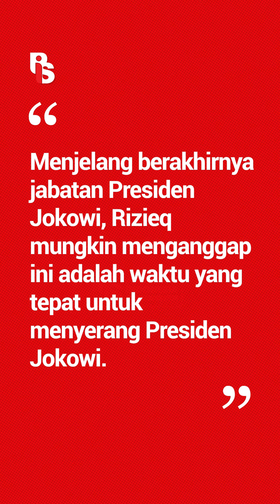SERANG PRESIDEN JOKOWI, PENDUKUNG RIZIEQ KEMBALI SEBAR VIDEO PROVOKATIF RIZIEQ? | Cindy Florencine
Di video itu, Rizieq menghina Presiden Jokowi dengan "Jokodok" dan mengajak pengikutnya menurunkannya dengan teriakan Allahu Akbar. Pasca bebas dari penjara, Rizieq kembali mengkritik Jokowi dan bandingin sama tokoh lain. Upaya provokatif gini sia-sia karena masyarakat sulit terpengaruh. Yuk jadi warga cerdas dan bijak menyikapi informasi!

PIS juga punya Website dan Ensiklopedia Islam loh! Yuk, cek disini 👇🏻